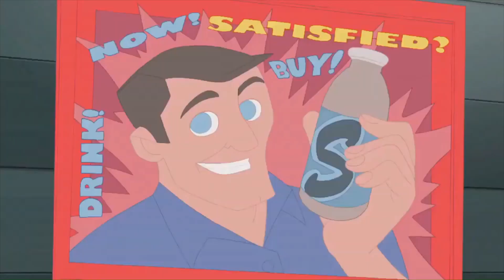Shocker (Spectacular Spider-Man) Tribute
Day 15. Shocker has been a favorite of mine in terms of spectacular spider-man villains. Not much else to say. See you tomorrow.

Character: Shocker
Show/Movie/Etc: Spectacular Spider-Man
Song: Takedown
Artist: Blue Stahli